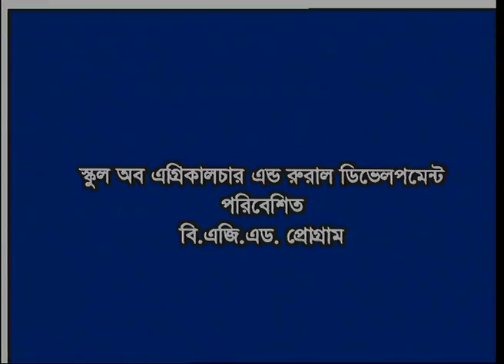SARD-BAE-2205-মাছের খাদ্য চেনা ও জানা , খাদ্য তৈরী করা ও খাদ্য উপাদানের আনুপাতিক হার নির্ধারণ